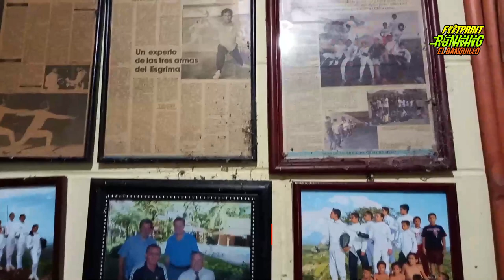Escuela de Esgrima en San Pedro Masahuat, única a nivel rural de América Latina | El Banquillo SV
Platicamos con el fundador de la escuela, exesgrimista y expresidente de la federación de este deporte en El Salvador, quien nos comenta sobre su labor con los jóvenes de su natal San Pedro Masahuat, y lo que necesitan para seguir formándolos.

Para apoyarles, en El Banquillo realizaremos la 1a. Carrera Foot Print Running, el próximo 25 de abril.

Este video en el teaser de la versión completa que se estrenara la semana de la carrera.

El Salvador Fan Club